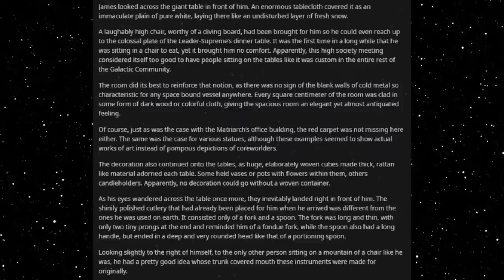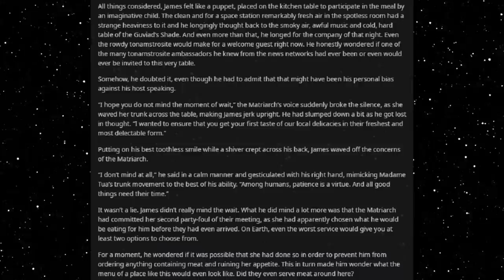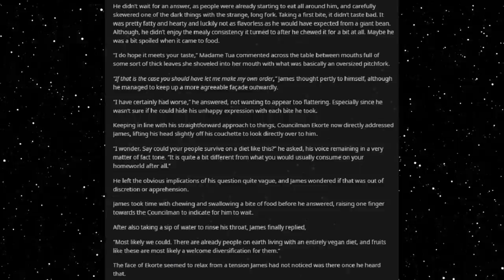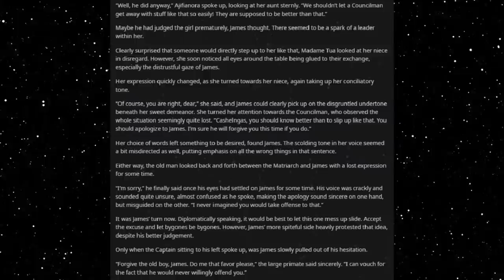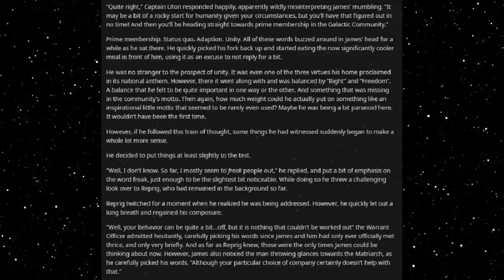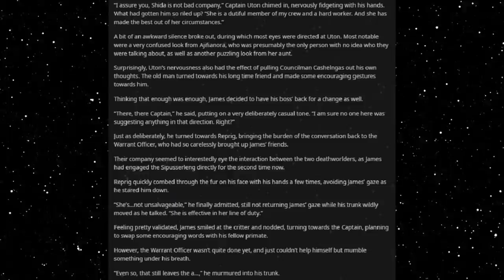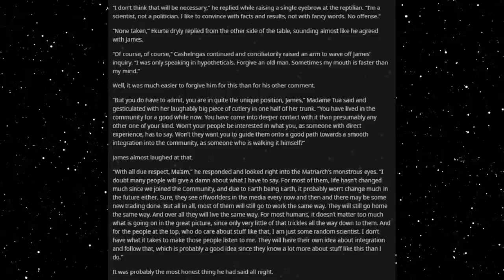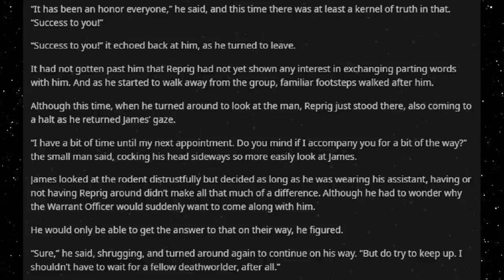Best HFY Reddit Stories: A Job For A Deathworlder [Chapter 23] (r/HFY)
Sitting down for dinner!

Current Patreons:
ICup
Jim Flint
koollman
Dank Matter
Joshua Stone
Shadow Sword001
Turnip Hunter
Lorry Yrrol
John Meek
Thomas Panis
Chandler Riley
Placeholder
Michael Webster
iamblt
Joey
Jordan Simmons
Spencer Smith
ShadaePrajschet
Viridity one
Wln424
Daniel Malik